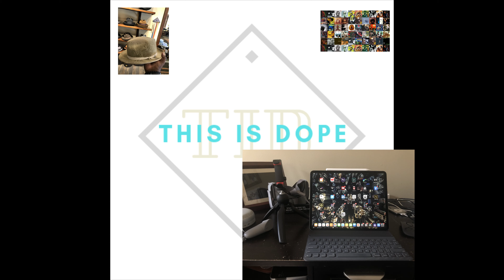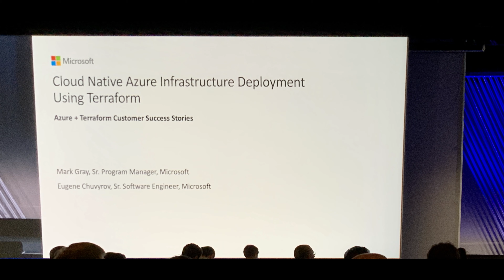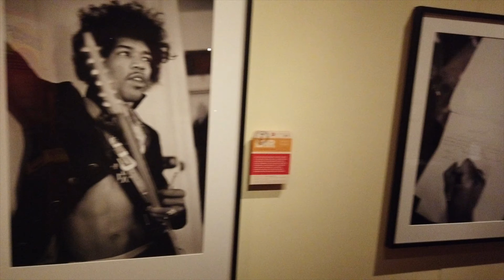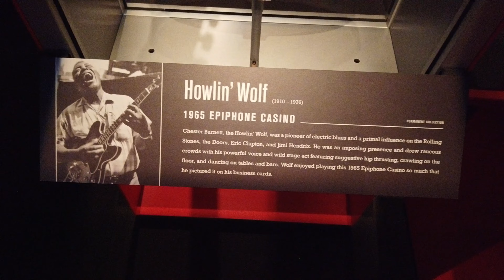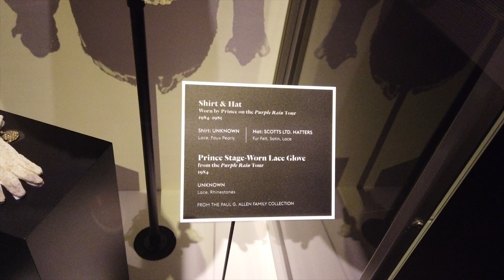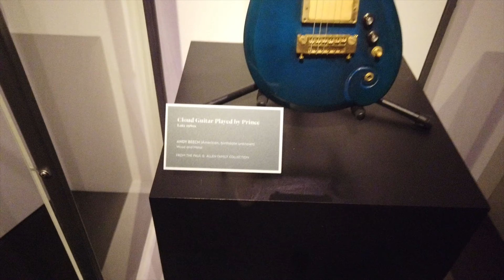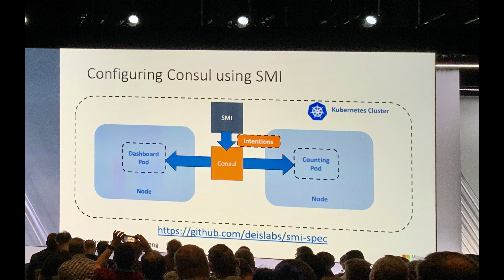EP 14: HashiConf 2019 ..... Cloud orchestration, Cloud Security, IaC, Seattle, and MoPoP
My experience at HashiConf 2019

HashiCorp: Infrastructure enables innovation